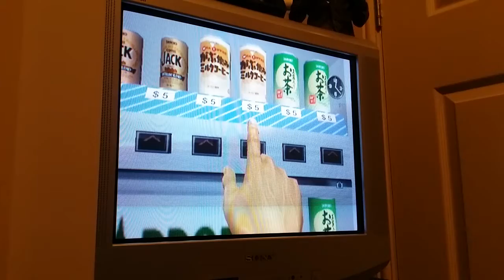Never gets old 😎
Another play through of Shenmue 2, this time the XB version 😊